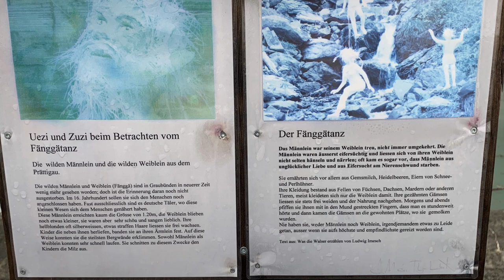R#24/03 - Schweizer Tour 2020 - Gigerwaldsee bis Albulapass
In dieser Folge fahren wir wieder weg vom vernebelten Gigerwaldsee zum Albulapass. Dabei nehmen wir euch mit auf die wundervolle Fahrt hinauf auf den Albulapass mit den beeindruckenden Bahnviadukte.